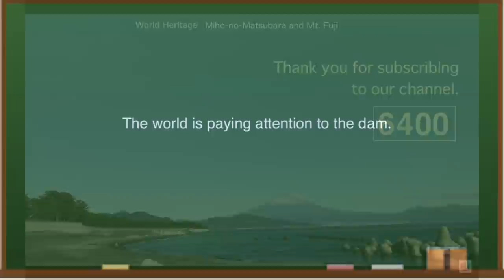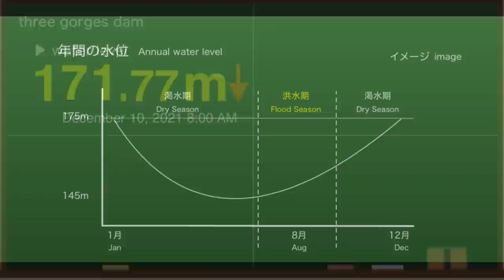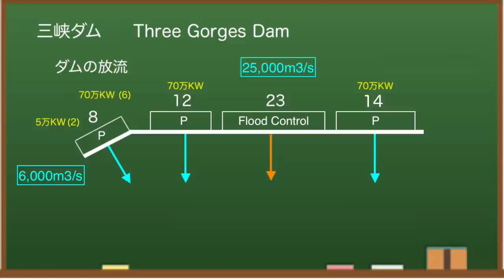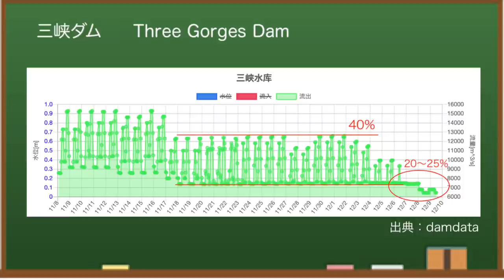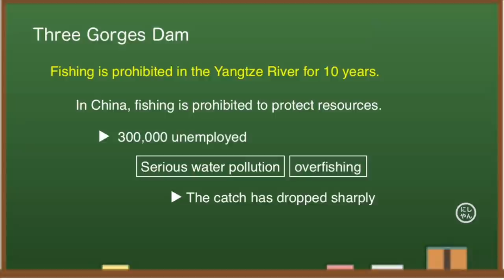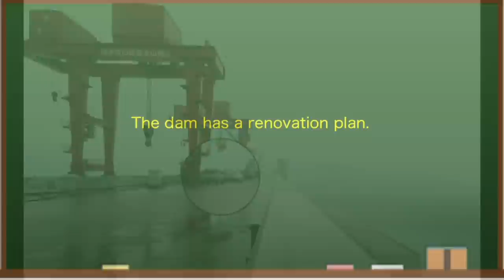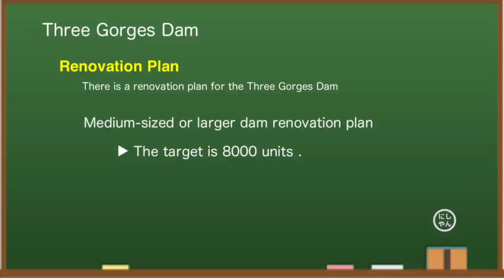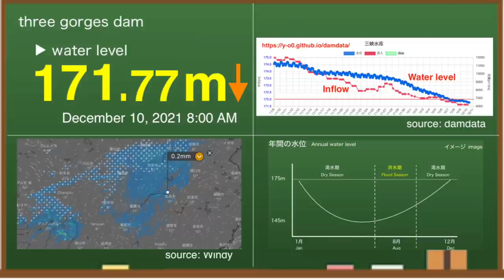China Three Gorges Dam ● Suspicious movement ● December 10, 2021 ●Water Level and Flood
The Three Gorges Dam is famous as one of the largest dams in the world. Water level exceeded 171 meters. Is the crisis at the Three Gorges Dam gone? This channel provides the latest information on the Three Gorges Dam.

We will tell you the latest information on the Three Gorges Dam in China.This dam is one of the largest in the world and plays an important role in flood control and hydroelectric power generation.Hydroelectric power generation is an indispensable part of clean energy.On the other hand, human rights issues have been dealt with extensively before the Winter Olympics in Beijing.The United States, Australia, Great Britain, and Canada have declared diplomatic boycotts and have become a hot topic.Also, in the economic field, there is news that some Chinese real estate giants have defaulted.The stock price of Alibaba Group, a major IT company, has been declining.This is due to China's tightening of regulations.I can't trust the stats they give me.They say they have stored water safely this year as well, but there are some disturbing movements in the discharge.Today, I would like to tell you more about the current situation of the Three Gorges Dam.

◆ Recommended books
Three Gorges Dam: Environmental Monitoring Network and Practice

At 8:00 am local time on December 10, the water level of the Three Gorges Dam is 171.77 meters.Compared to the day before yesterday, the water level has dropped by nearly 10 cm and continues to be in the 171 meter range.Last year's data was around 174m, which is nearly 3m lower.Looking at the cross section of the dam, the water level is around here.In the local video, this would be the situation.

◆Information
damdata